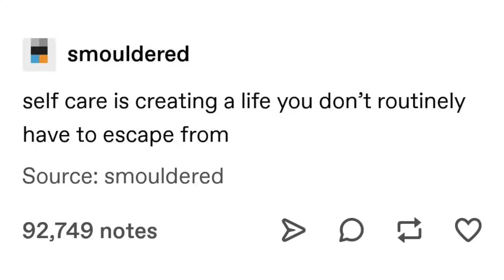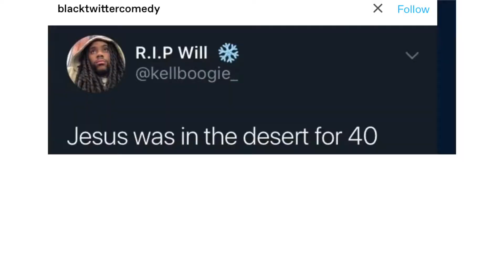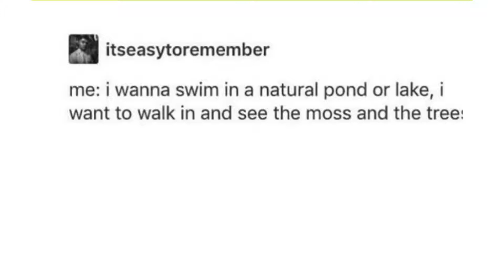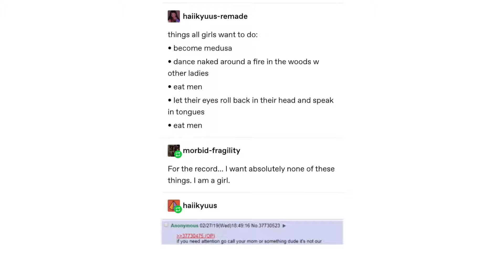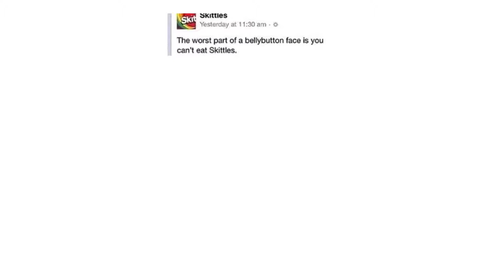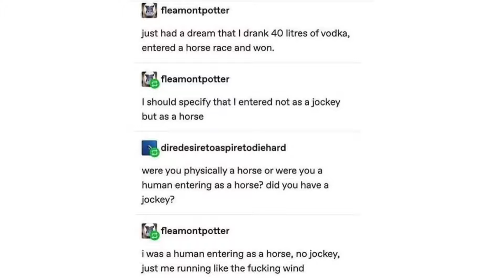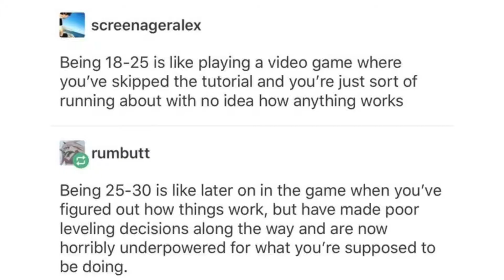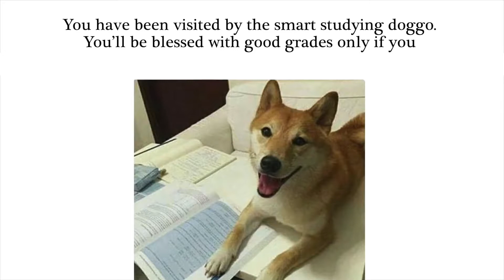Tumblr Awards v123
Original description:
you know what it is. The Tumblr Awards. memes. Binge?

Memes Daily, Subscribe for more comment awards, meme awards, funny new best ultimate  meme compilation 2019, reddit awards, askreddit awards, and tumblr awards, doodle, , wholesome memes, avengers end game spoiler memes, sonic the hedgehog movie memes, spongebob memes, dog & cat reddit memes!

Like for more of the funniest fortnite memes, meme review & tik tok ironic memes compilation, reddit spongebob, clumsy meme awards too!